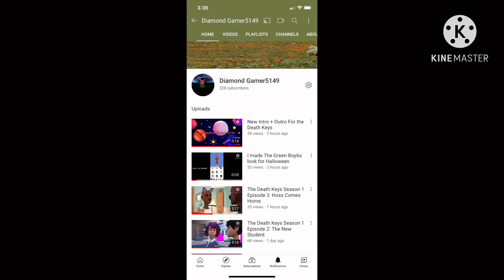E Minor Turns The Office Into a Cave/Grounded